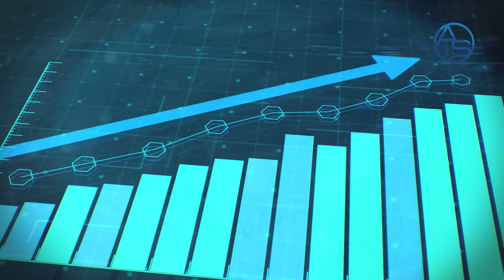No Solo Abinader! Hay Otro Político Dominicano En Los Pandora Papers! Y es...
Los Pandora Papers tocan las puertas del Palacio Nacional y más en concreto el Despacho del Presidente Luis Abinader ¿Dónde radica el verdadero problema de estas filtraciones? Bueno, pues un análisis te lo explica todo!